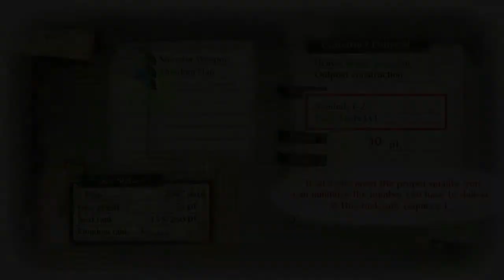Atelier Meruru The Apprentice of Arland DX HD Gameplay Walkthrough part 5 [English] pc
PROCESSOR : INTEL CORE I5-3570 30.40
CARD: Graphic GTX 1050 TI 4G
RAM:  12
My App For Android